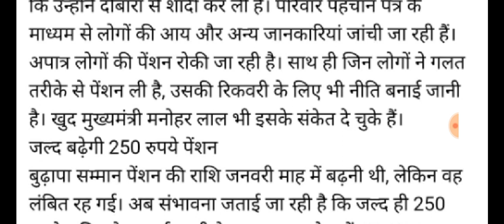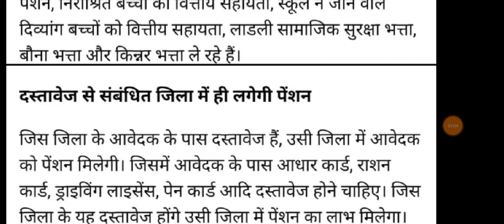उम्र घटाई गई 55 वर्ष से सभी बुजुर्गों को मिलेगी बुढ़ापा पेंशन। सभी के खाते में 2750 बुढ़ापा पेंशन आई